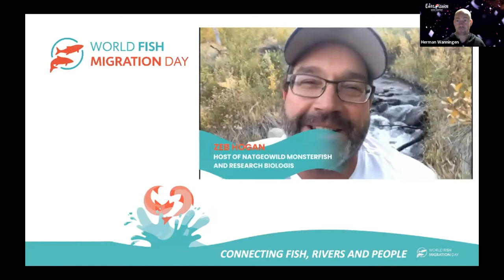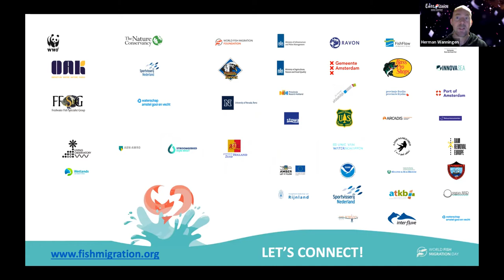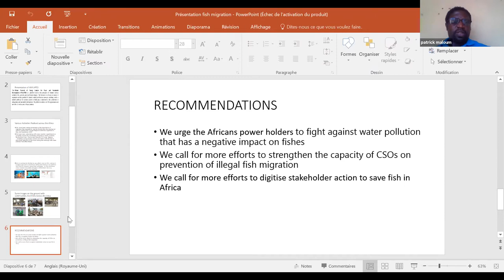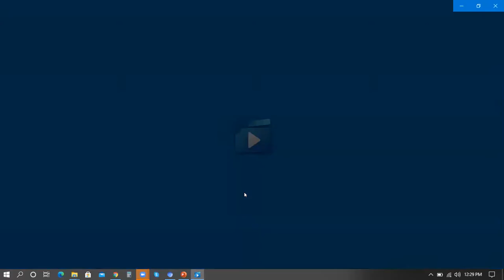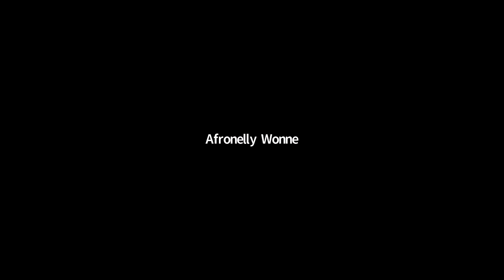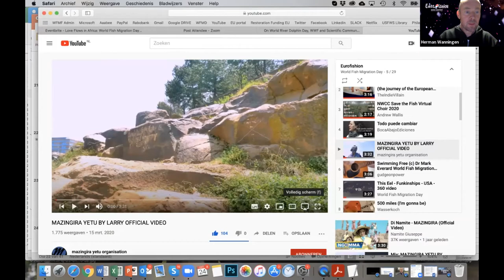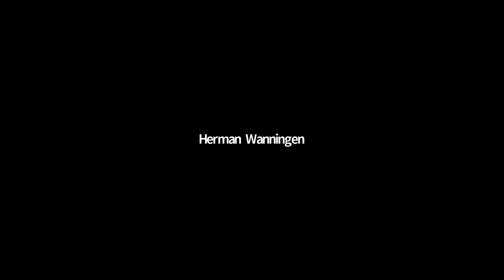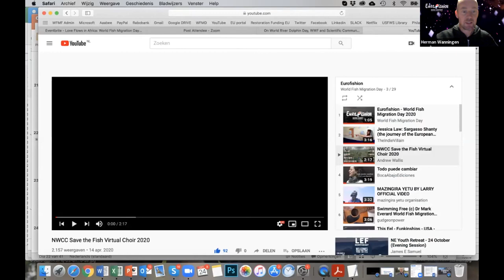World Fish Migration Day 2020 in Africa Webinar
World Fish Migration Day (WFMD) is a one day global event that celebrates migratory fish, river restoration and river conservation worldwide. In 2020 there were 362 events in 71 countries. In Africa we celebrated 36 events from 20 different countries. To connect with all these events, the African Swimway initiative (a partnership between World Fish Migration Foundation, Reaching Rivers, Mpumalanga University, SANParks, Oak Consultants and BOKU University) hosted an online streaming event.

Here we present the Love flows in Africa episode where we connect live with organisations celebrating WFMD:

Herman Wanningen, World Fish Migration Foundation, Netherlands: Saving migratory fish globally with initiatives such as World Fish Migration Day, global swimways and dam removal Europe.
Patrick Maloum, African network of Young leaders for Peace and Sustainable Development, Cameroon: empowering 50 NGOs members of the ND4NPC in the topics linked to water, pollution and conservation
Rebecca Kim, Korea Federation for Environmental Movements, South Korea: removal of dams in South Korea
Wonne Afronelly, My Environment, My Wealth, Nigeria: restoring the Delta Fisheries in Nigeria: A Wealthy Heritage for Global Impact
Jeremy Shelton, Freshwater Research Centre, South Africa: relocation project of Sandfish
Josea Dossou, Nature Tropicale ONG, Benin: Nature Tropicale ONG are working together with local people to educate them about sustainable management of the biodiversity of wetland ecosystems
Chris Bowser, Community Science Project, USA: volunteer project where people catch, counting and releasing juvenile eels
Marie Claire, The Nature Conservancy, Gabon: removing pollution materials from the mangrove forest that is bordering the Ntsini river starting right in the town Libreville (Gabon)